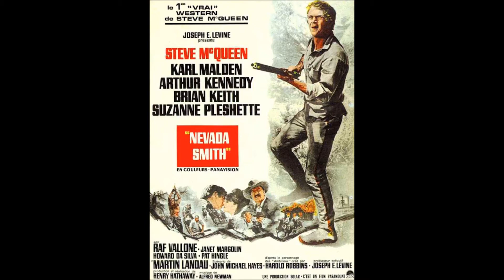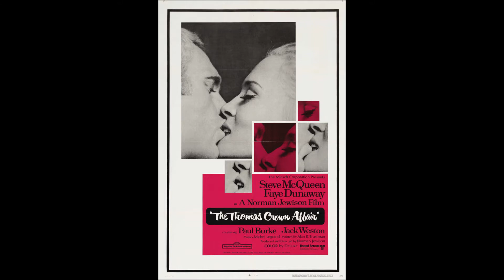STEVE McQUEEN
Often described as the king of cool.